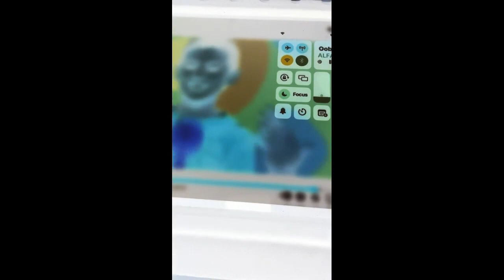Pat A Cake